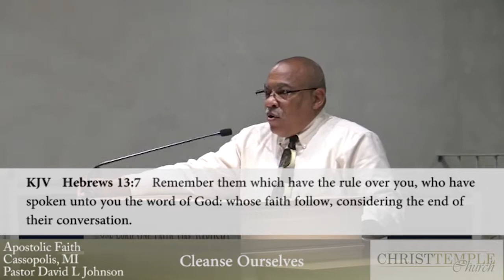Christ Temple Church Bible Class March 29, 2017 entitled "Cleanse Ourselves."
Bible Class entitled "Cleanse Ourselves."  Christ Temple Church Cassopolis, Michigan Pastor David L. Johnson teaches from the scriptures what God expects from his people.